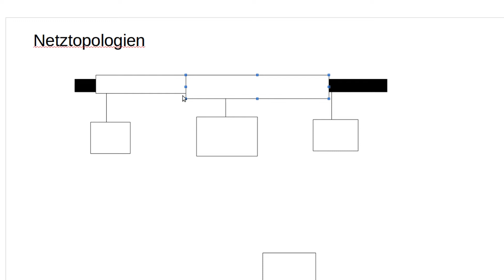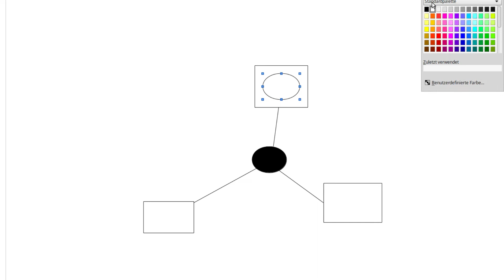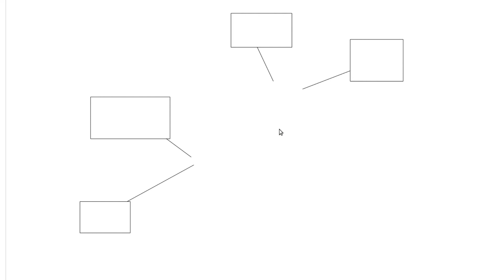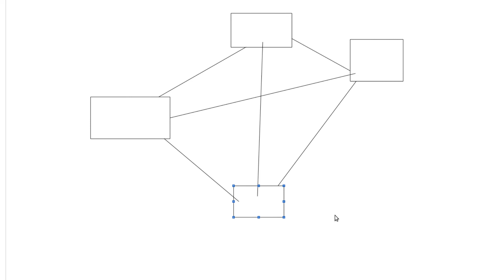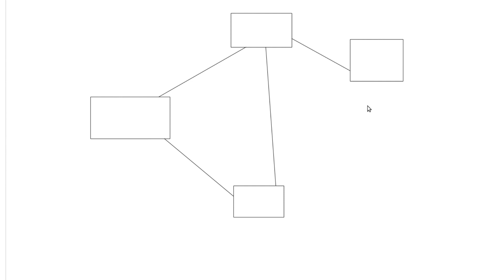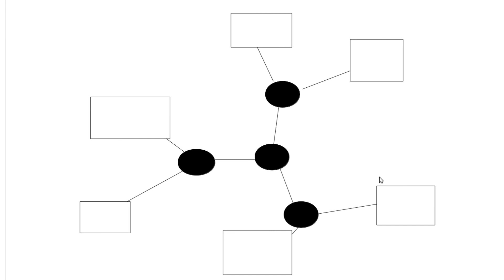Netzwerktechnik Tutorial #12 - Netztopologien